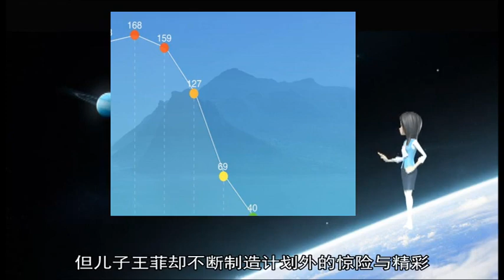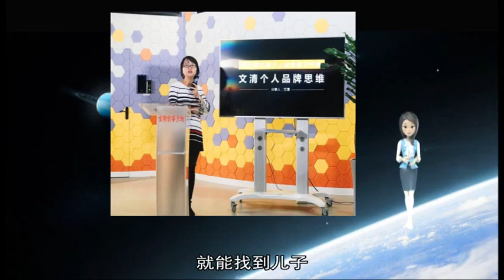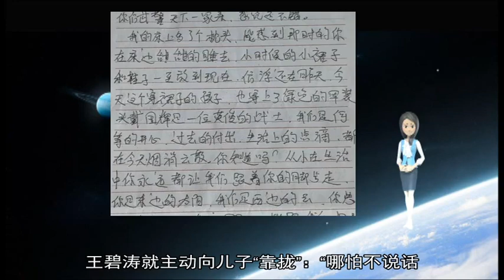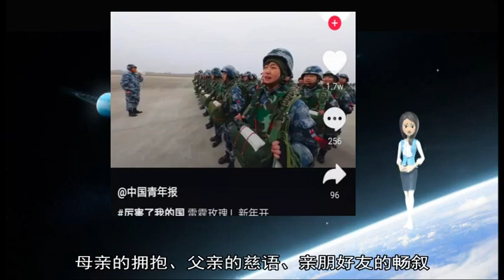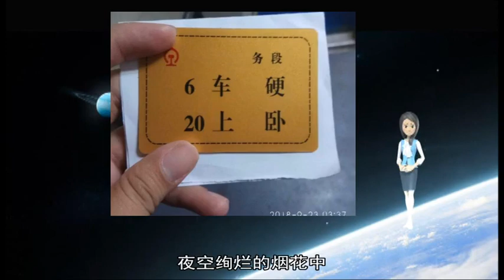春运路上，军人“小家”有“大爱”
↑护佑  山一程 水一程/拥挤人潮中 你们护佑这一程/春运执勤中的短暂相遇/和踏上归途的脚步一样匆匆  做“春运卫士”的你们/多想自己也能是那名回家的旅客/而视频那头军娃的点赞和加油/让你们的付出有了由头/让所有团聚/都如此珍贵  图为《迷彩影子》一文中的男女主人公葛东谋和吴建芳在看儿子发来的慰问视频  高旭尧/文 谭志伟/图  中国人一年一度的壮观迁徙 又一次随着春运来临拉开大幕 火车站、汽车站、飞机场 川流不息的人群间 攒动着一颗颗急切的心  然而 对大多数人而言的幸福团圆 此刻在肩负护航春运任务的官兵身上 却意味着分别和思念 所幸的是 支持、理解和坚守让这些军人的“小家”洋溢着令人感佩的“大爱” 温暖了一路归家人 串起了一路年味与春意  ——编者  站台重逢  所有站台都一样 不断见证着离别和重逢 对于父亲王碧涛来说 每次重逢都是精心计划的最后一个环节 但儿子王菲却不断制造计划外的惊险与精彩  腊月十八 银川火车站 王碧涛拎着全聚德烤鸭和稻香村点心 跟随熙熙攘攘的人流走上站台 从北京出发前 他买齐了儿子爱吃的食品 但没有给王菲打电话 年年春运期间 儿子都在银川火车站执勤巡逻 只要看见橄榄绿 就能找到儿子 这一点 可难不倒老兵王碧涛  王碧涛18岁参军入伍 成为武警宁夏总队小有名气的“秀才兵” 1995年 王碧涛调入北京 多年后又转业到地方工作 他万万没想到 儿子王菲在考上首都师范大学后 毅然决定参军入伍 重返父亲老部队 成为武警宁夏总队一名大学生士兵  入伍后 在给父亲的信中 王菲深情写道：“一代人有一代人的长征 如今我沿着您曾走的路继续前进 请放心 我会延续您的荣光 一定会在部队好好干 贡献属于我的青春力量 ”两年后 王菲考入军校 成长为武警警官  思念之情难以排遣 王碧涛就主动向儿子“靠拢”：“哪怕不说话 远远看一眼哨位上的儿子 我亦心安 ”  说巧也巧 正在此时 站台另一侧 武警中尉王菲搀扶着一位老人 疾步走来 “列车长 这位老人与妻子走散 误了车次 我刚刚跟他家人取得联系 帮他补了下趟车票 家人会在下一站等他 ”王菲一边向列车长解释 一边把水和食物塞给老人  列车启动驶离 王菲立正敬礼 转身发现父亲 一脸惊喜地喊：“爸 你啥时候来的？”  “惊不惊喜？意不意外？”王碧涛跟儿子开起玩笑 其实 重逢的惊喜年年有 连续四年春节 王碧涛和妻子都赶回银川过年 既为探望岳母 实也着实想见儿子 这是父子两人第四次在银川火车站相见  然而 意外亦是年年有  去年 腊月二十九 王菲带队巡逻 “发现可疑人员 请迅速支援 ”突然 对讲机里传来命令 王菲飞奔到检票口 只见一名可疑人员正与铁路公安人员对峙 王菲一边手持防暴盾牌向前 一边指挥人员用防暴叉控制对方 那一次 搜出毒品20克  前年 农历小年 “有歹徒企图抢劫枪支 企图抢劫枪支 ”王菲听到警报时 距离安检口哨兵还有百米 他一路冲刺 飞奔向前 赶至事发地域 横脚踹倒歹徒 哨兵说 这名歹徒在哨位附近徘徊许久 不停打听哨兵手中的枪是“真枪？假枪？”因春运人流拥挤 哨兵怕引起群众恐慌 不敢鸣枪警告 “真的好险 歹徒已经抓住枪托 如果不是排长及时赶到 后果不敢设想 ”哨兵告诉王碧涛：“排长老厉害了 ”  又一年 大年初一 王碧涛回到岳母家三四天 还没等到王菲回家吃顿饭 一家人实在无奈 王碧涛带着妻子和岳父母 赶到中队见儿子 “爸 妈 今年我拿了嘉奖 ”王碧涛仔细追问 方才得知 不久前 王菲执勤时 遇到歹徒持刀抢劫乘客 王菲面对明晃晃的匕首 毫无惧色 穷追不舍 制服歹徒 追回了被抢的手机和钱物 那一天 王碧涛高兴地多喝了一杯酒  “打仗亲兄弟 上阵父子兵 ”这句老话是王碧涛父子俩的口令 见面总要对上一遍 今日也不例外 站台上 哨位旁 父子兵第四次在这里重逢 相视而笑 （吴敏）  有一种年 叫守望团圆  春节是什么？春节是母亲站在村头盼望孩子回家团圆时的眼神 是窗花映照下一家人边吃边唠的年夜饭 是无论多遥远多麻烦都要跟亲人“在一起”  是的 春节是一次家对游子的召唤 是一种游子对家的眷恋 这个时候 回家是最深情的呼唤 团圆是最动人的交响 对“一年三百六十日 多是横戈马上行”的军人来说 当时光以加速度奔向除夕 当团圆的年味不断扑鼻而来 母亲的拥抱、父亲的慈语、亲朋好友的畅叙 都是官兵此刻最温暖的期盼；舌尖上的饺子、年糕、糍粑 都是大家此时最美好的回味；年俗里的春联、祭祖、炮仗 都是战友们当前最难忘的记忆 只因为 军人也是血肉之躯 也有妻儿老小 也懂儿女情长  然而 看着浩浩荡荡的回家大军 目睹团团圆圆的亲情画面 大多数军人只能将思念悄悄收藏 而后轻轻打开微信视频说：“妈 今年过年孩儿不能回家 放心 我在部队挺好的 ”而通话结束 却掏出口袋里的“全家福” 任凭思念漉湿双眸  这“不能回家”4个字 饱含着军人对亲人多少的情与爱；这“不能回家”4个字 镌刻着军人对祖国的多少忠与诚 选择“不能回家” 是因为坚守战位的每一名军人知道 越是“万家团圆日 举国欢庆时” 越要“挽弓当满弦 将士带甲眠”；心甘情愿“不能回家” 是因为坚守战位的每一名军人明白 烽火烛天 和平树下 要想“情燃万家灯火” 就须“剑挡塞外胡风”  还记得吗？因为战备值班 湖北武汉的武警战士王启龙过节又一次不能回家 急得1岁多的儿子嚷嚷“要爸爸” 无奈之下 妻子带着儿子来到执勤现场 王启龙身在岗位不便交谈 只能挥手目送妻儿离去  还记得吗？在微视频《春节 回家是最温暖旅程》中 当超市的老板拉下卷帘门 对某部的哨兵说“打烊了 回家喽”时 哨兵祝福他：“放心过年 我们军人的职责从不打烊 ”  还记得吗？他 是巡逻在北疆霍尔果斯某部的边防军人何伟光；她 是奋斗在南国某合成旅的女军人杨丽娜 去年腊月二十九 他们在各自值班结束后 不约而同给对方发了一张窗外万家灯火的美丽夜景  是啊 万里边关万里寒 万家团圆万家暖 任何时候 军人永远都是祖国大地壮美山河的守岁人 永远都是人民群众幸福安康的守护者 阖家团圆的日子里 夜空绚烂的烟花中 蕴藏着军人对亲友的思念；举国欢庆的日子里 清脆的爆竹声寄托着军人对祖国的祝福  “从军人身上 我们看到了一种美 这就是舍小家、为大家的奉献之美；从军人身上 我们感受到了一种力量 这种力量催人奋进；从军人身上 我们学到了一种责任 这种责任让人敢于担当 ”有一种年 叫守望团圆 让我们给所有坚守在战位的子弟兵送上“大拇哥” 以无限忠诚作曲 以无私奉献填词 唱响祖国迎春曲 迎接神州大地和人民军队又一个生机勃勃的春天 （刘含钰）  春运这“站” 军嫂不来“队”  元旦刚过 北京地铁APP便推出了上一年度出行报告